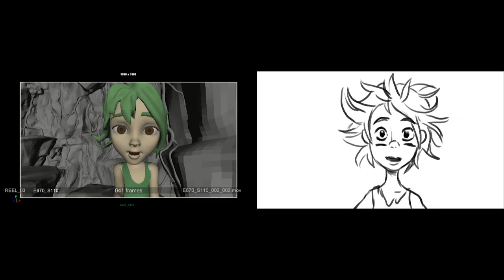Animation process, layout The Dragon spell | Лейаут до фільму Микита Кожум'яка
Animation process, for movie Nicky Tanner, the dragon spell | Лейаут до повнометражного Українського фільму. Створив Миленко Максим.